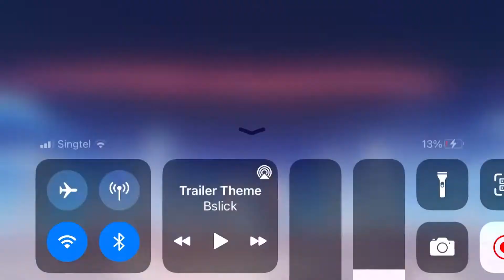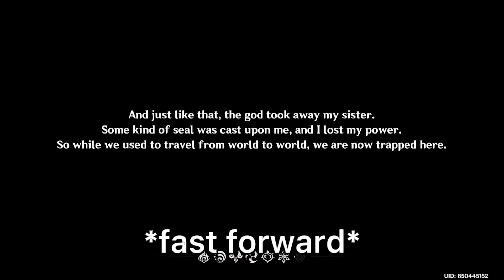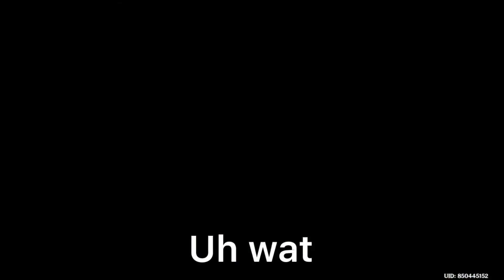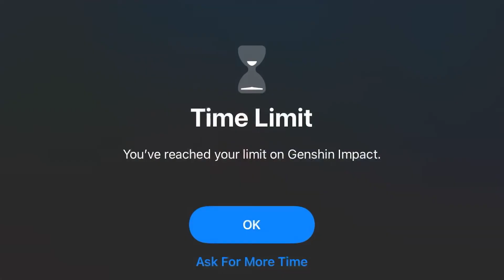Shit impact (I HATE THIS GAEM)